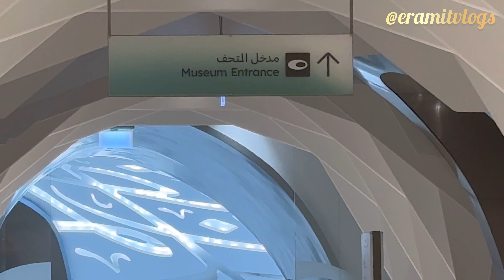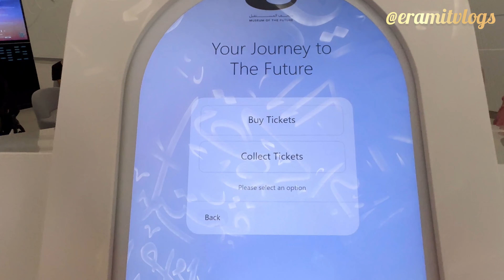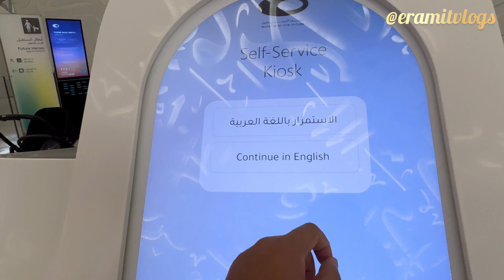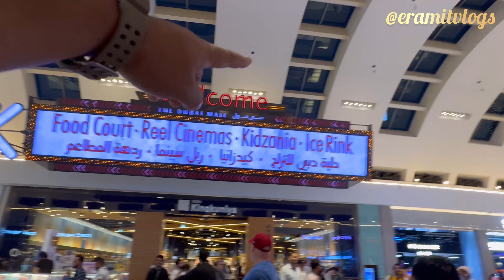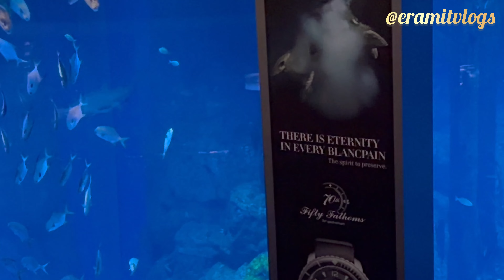Dubai Tour A random day❤️ Complete day outing in dubai